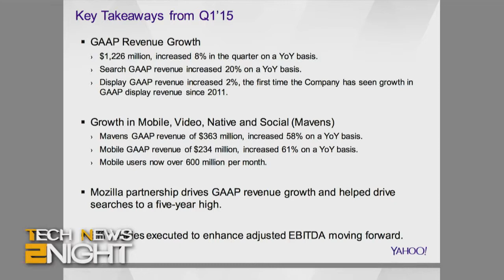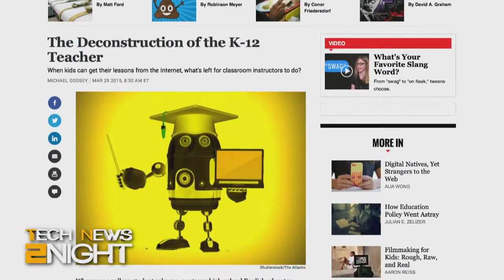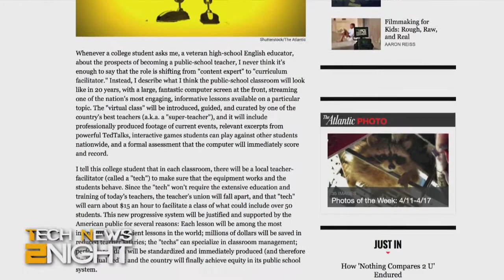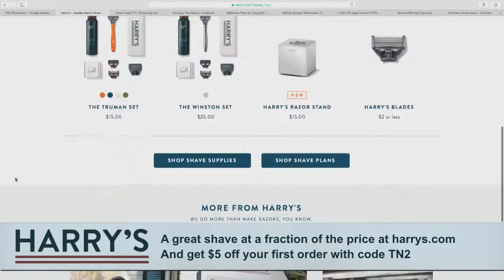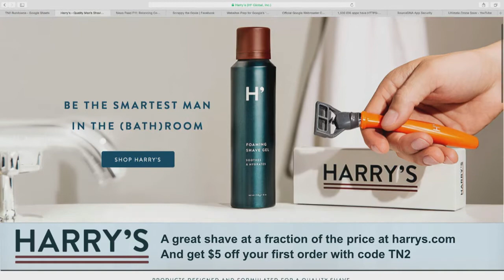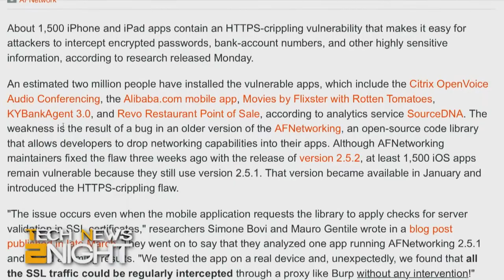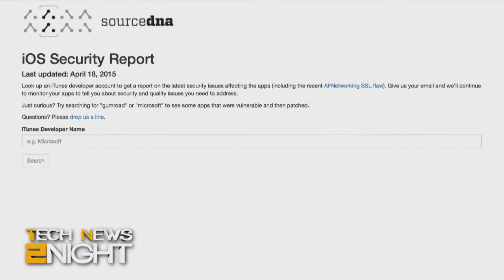Tech News 2Night 321: Online Learning vs. Technology in the Classroom.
Yahoo releases quarterly earnings report, Facebook adjusted their algorithm so you see more from your friends and less from big companies, this generation's Y2K is here, a man nearly gets swept out to sea to save his drone, and more...